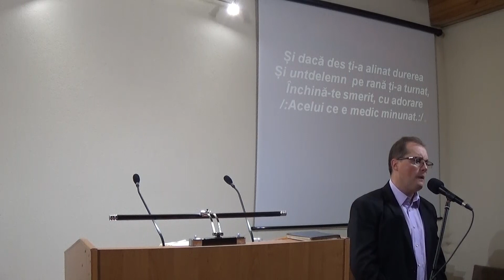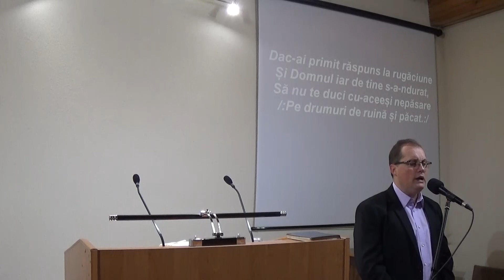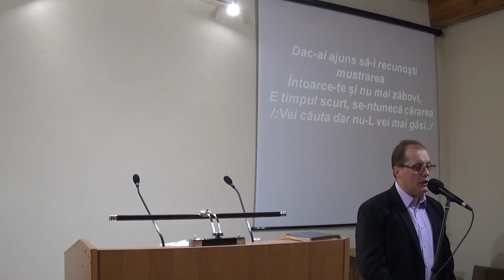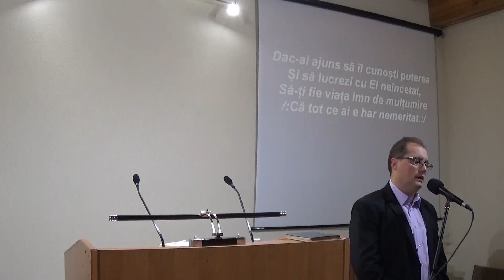Harul lui Dumnezeu - fr. Eugen - 13.11.16